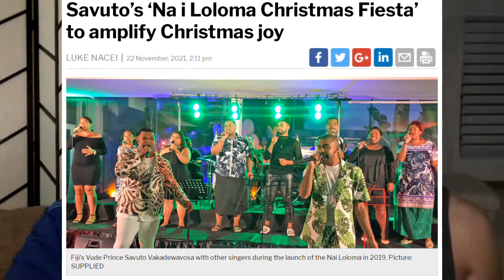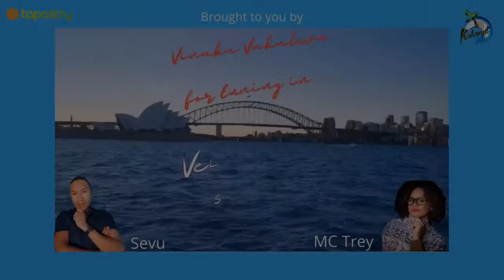VeiTalanoa 17 with MC Trey and Sevu Waqa